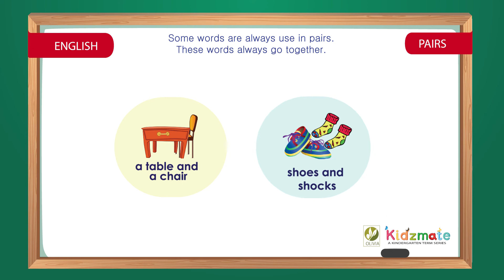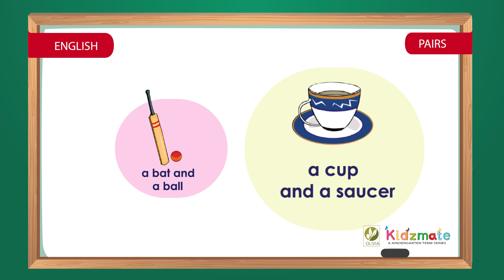Pairs - Kidsmate UKG Term 2 English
Here we are presenting UKG lesson videos on English alphabets, English stories, English grammar, Poems and rhymes, Kids rhymes, General knowledge and English phonics for Kids.